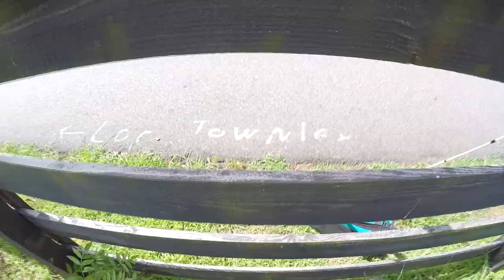Catching BASS in 100 DEGREE Weather!! | Georgia Pond Fishing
BIG Camera ⇨